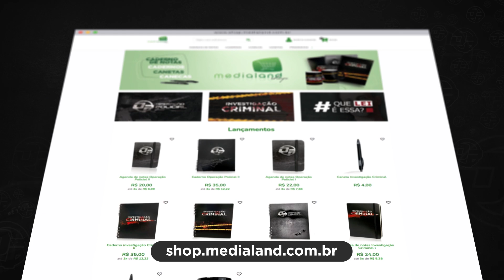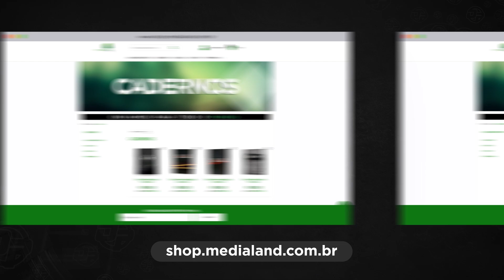JOVENS PSICOPATAS EM DETALHE - INVESTIGAÇÃO CRIMINAL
Confira mais detalhes deste caso: Ariane de Oliveira tinha apenas 18 anos quando se tornou a vitima perfeita para uma das histórias mais cruéis da atual literatura criminal brasileira. Moradora de Goiânia, a jovem que tinha o sonho de ser veterinária frequentava uma pista de skate da região, onde acabou conhecendo Raissa, Jeferson, a transexual Freya (cujo nome de nascimento é Enzo, ainda utilizado por Freya), e uma menor de idade de 16 anos. Ariane só não sabia que aqueles quatro não seriam uma nova turma de amigos. Os quatro seriam, na verdade, seus futuros assassinos.